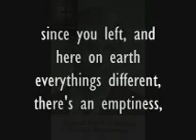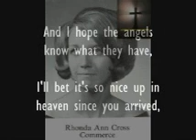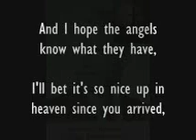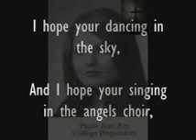GBNF/Dancing In The Sky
Redid GBNF with a new song, that's my problem I can't be satisfied :)